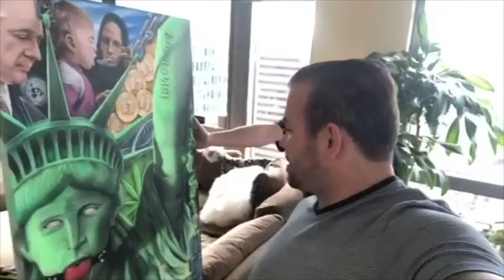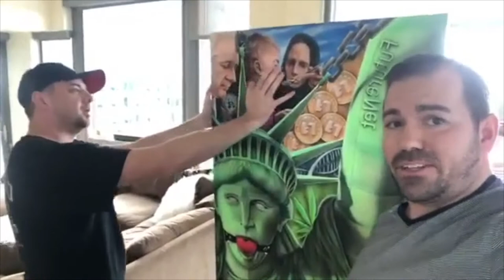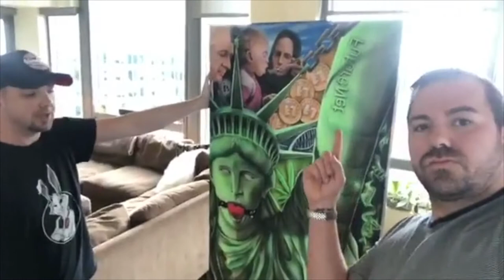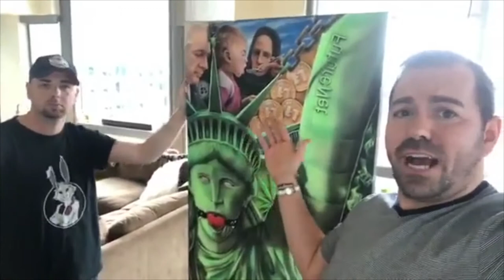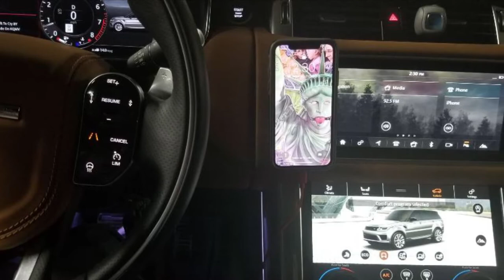Art Unveiling With Derek Ross - Ryan Conley FutureNet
Derek Ross art unveiling at Ryan Conley’s suite! Congrats to Derek for joining us at FutureNet to monetize art!